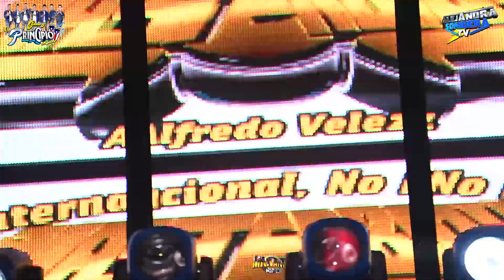ASI NOS ENSEÑA LO HERMOSA QUE ES🔴CUMBIA DE LOS BOLICHES SONIDO MASTERBOY HUAMANTLA 23 OCT.2022